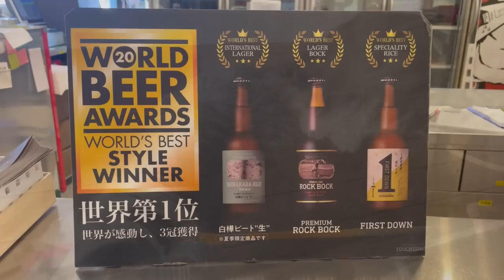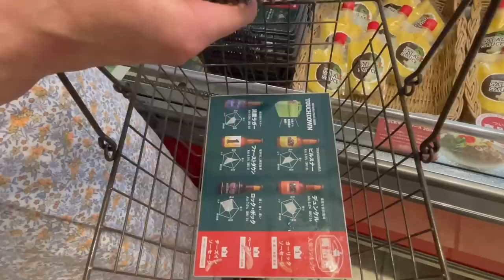【癒し🌿森の家】60代 一日の疲れを溶かすBGM vlog #88 | ナイトルーティーン🍺おうちビヤガーデン | 箸🥢が止まらないコールスロー | 八ヶ岳 清里萌木の村ロック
【丁寧な田舎暮らし】お山生活は外食がほとんどなくビアガーデンはもちろん縁がありません…😥ならばワンコと過ごせるおうちビアガーデンを作ろうと頑張りました！
皆さんもご一緒にワンライフ 森のビアガーデンでほっこり、まったり楽しんでいって下さい♪

■八ヶ岳 清里萌木の村ROCK カレー＆クラフトビールロック

■エンキンドル ラスティクピラー 3×9 PE7000030IV アイボリー L
■エンキンドル ラスティクピラー3×7 PE7000020IV M
■エンキンドルラスティクピラー3×5 PE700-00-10IV アイボリー S

ARTHUR (アーサー♂)
お誕生日：2016/06/06　6歳

SARAH（サラ♀）
お誕生日：2020/07/11　1歳

TABASA （タバサ♀）
お誕生日：2011/4/15　11歳

■wan life前回の動画：
【癒し🌿森の家】移住26年 夏の夕涼みナイトルーティン｜心を穏やかにするスローライフな過ごし方｜手作りお弁当を持って🍱川べりごはん｜Vlog#87

■wan lifeの人気動画
【田舎暮らしvlog】古民家森の暮らし25年｜かわいい大型犬との日常ルーティーン｜アウトドア料理串揚げご飯

BitStarアカデミー wan life 担当者宛